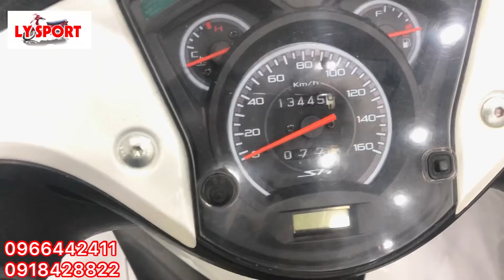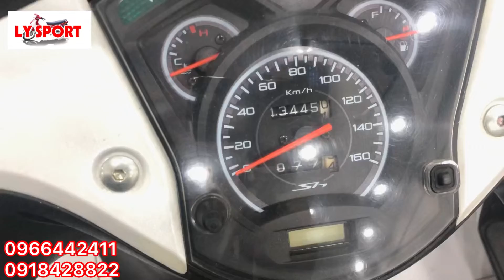SH Nhập Italy 2011 Số Máy 107 Biển Số Đẹp 1.39.37 | Lysport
✅Nay của hàng Lysport giới thiệu đến a/c một chiếc SH nhập Ý  2011 form mới
✅Xe đăng kí 2011 150cc số máy 107
✅Đang được đi với màu Trắng Đen Sporty
✅Xe máy móc zin. Chao chưa mở. Máy móc zin chưa bung đầu rớt máy
✅Xe Biển Số Đẹp. Thần Tài. Số làm ăn
✅Xe chính chủ sang tên công chứng khi mua
✅Bảo hành bảo trì 1 năm khi mua xe ở Cửa Hàng Lysport

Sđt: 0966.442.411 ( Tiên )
        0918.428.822 ( Hoàng xì po) zalo